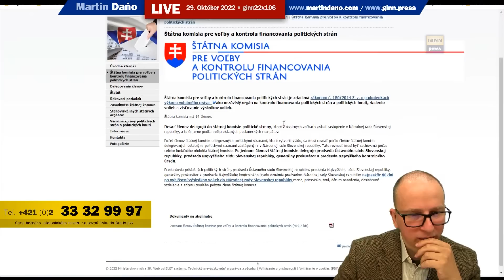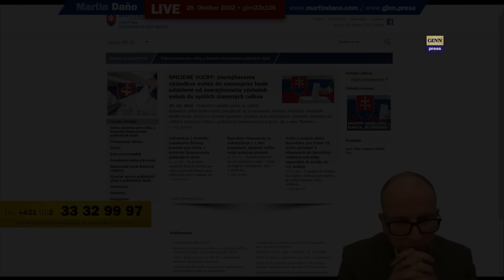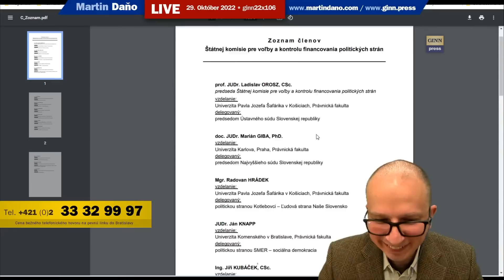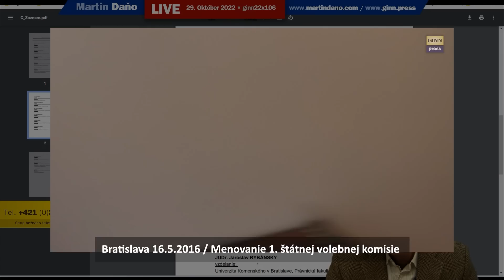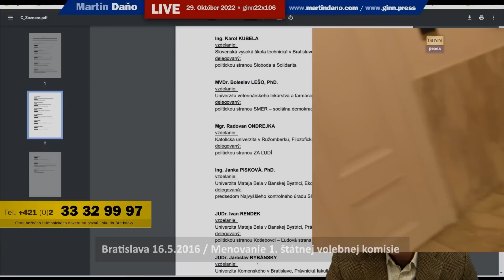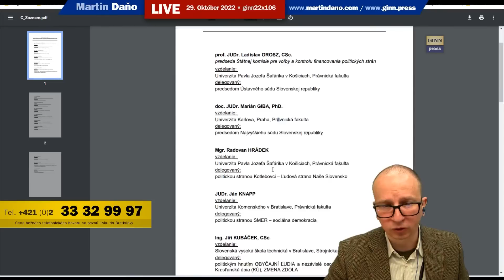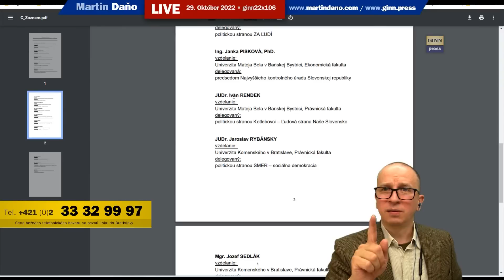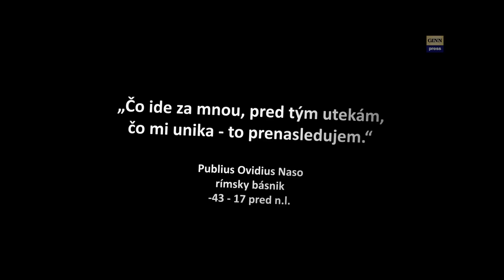Štátna komisia pre voľby stále zasadá a rozhoduje tajne?! Kto to ukáže - do basy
V sobotu v noci 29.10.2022 - keď sa sčítavali hlasy v super-voľbách (spojené komuálne a župné voľby) zatelefonoval Martin Daňo do Štátnej komisie pre voľby a referendum. Nebolo tam nikoho! Ďakujem za podporu
Na Štátnej komissi pre voľby sme nezachytili nikoho a tak v tomto videu sme obohatili telefonát o záznamy z minulosti, kde sa jasne dokázalo, že táto komisia od roku 2016 zasadá a rozhoduje tajne! Je to voôbec v demokratickej spoločnosti možné a prípustné?
Média voľby 2022 uvádzali takto: Už o dva dni nás čakajú supervoľby. Po prvý raz budeme v jediný deň voliť svojich zástupcov v miestnych aj župných voľbách. Zvolíme si svojho župana, primátora mesta či starostu obce, krajských, mestských, prípadne obecných poslancov. V dvoch najväčších mestách – v Bratislave a Košiciach, sa bude voliť nielen primátor a mestskí poslanci, ale aj starostovia mestských častí a poslanci miestnych zastupiteľstiev. Keďže nadchádzajúce voľby budú o niečo zložitejšie ako všetky predchádzajúce, pomôžeme vám zorientovať sa v ich pravidlách.
V roku 2016 boli prvými členmi komisie menovaní:
Eduard Bárány (delegovala predsedníčka Ústavného súdu SR)
Vladimír Cipciar (delegovala SNS)
Vladimír Hiadlovský (delegovala predsedníčka Najvyššieho súdu SR)
Juraj Kolarovič (delegoval  predseda Najvyššieho kontrolného úradu SR)
Mojmír Mamojka (delegoval SMER-SD)
Ján Mičovský (delegovalo OĽANO – NOVA)
Karol Nagy (delegoval MOST-HÍD)
Vladimír Pčolinský (delegovalo SME RODINA – Boris Kollár)
Andrej Pitoňák (delegovala SaS)
Peter Pollák (delegovalo OĽANO – NOVA)
Peter Repák (delegoval SMER-SD)
Jozef Szabó (delegoval generálny prokurátor SR)
Martin Vahančík (delegovala SIEŤ)
Vladimír Zeman (delegoval Kotleba - Ľudová strana Naše Slovensko)
Väzba zakladateľa portálu GINN.PRESS - Martina Daňa (YT kanál @Martin Daňo) a súdny zákaz publikovať mali na celú redakciu devastačné účinky a dnes pokračujeme v našej práci hlavne vďaka vašej podpore.  Ďakujeme.
Osoby a obsadenie: Eduard Bárány, Vladimír Cipciar, Vladimír Hiadlovský, Juraj Kolarovič, Mojmír Mamojka, Ján Mičovský, Karol Nagy, Vladimír Pčolinský, Andrej Pitoňák, Peter Pollák, Peter Repák, Jozef Szabó, Martin Vahančík, Vladimír Zeman, Vladimír Pčolinský, Eva Chmelová, Martin Daňo,
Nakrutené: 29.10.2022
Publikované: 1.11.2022